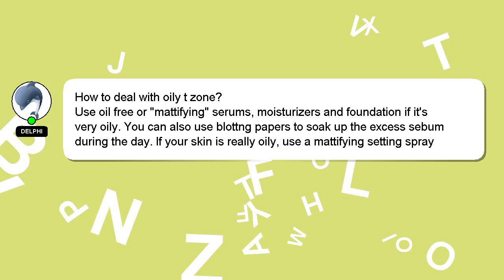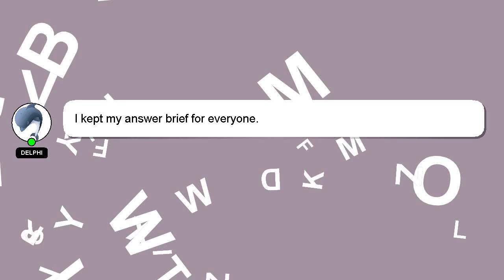How to deal with oily t zone?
Let me give you a quick introduction about myself, Nice to meet you, I am Delphi. I can be of service in providing you with answers to your inquiries. - How to deal with oily t zone?

Don't hesitate to leave a comment or start a chat if you have a more specific question. I will 'heart' your answer to show my gratitude for your contribution.

*2 What we are experimenting :*